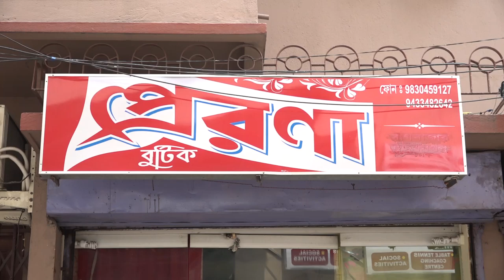PRERONA BOUTIQUE | EPISODE 34 | GUJARATI SAREE | BIG CHAITRA SALE IS ON | WHATSAPP-8617292744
ADDRESS- 2NO, PALLYSREE BIJOYGAR, JADAVPUR, KOLKATA-92.

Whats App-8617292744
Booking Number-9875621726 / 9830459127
EPISODE 34 Collections:-
1. Bangladeshi Tant Gujarati- Rs.3200 / Discount- Rs.2800
2. Bangladeshi Tant Half Block Half Gujarati- Rs.2200 / Discount- Rs.1800
3. Blended Bangalore Silk Gujarati- Rs.3500 / Discount- Rs.2800
4. Blended Bangalore Silk Gujarati- Rs.3500 / Discount- Rs.2800
5. Blended Bangalore Silk Gujarati- Rs.4000 / Discount- Rs.3400
6. Blended Bangalore Silk Gujarati- Rs.4000 / Discount- Rs.3200
7. Blended Bangalore Silk Gujarati- Rs.3500 / Discount- Rs.2800
8. Blended Bangalore Silk Gujarati- Rs.4200 / Discount- Rs.3600
9. Bangalore Silk Gujarati- Rs.7900 / Discount- Rs.6200
10. Bangalore Silk Gujarati- Rs.7900 / Discount- Rs.6000
11. Bangalore Silk Gujarati- Rs.7900 / Discount- Rs.6000
12. Bangalore Silk Gujarati- Rs.6500 / Discount- Rs.5000
13. Bangalore Silk Gujarati- Rs.8000 / Discount- Rs.6500
14. Bangalore Silk Gujarati- Rs.8000 / Discount- Rs.6200
15. Bangalore Silk Gujarati- Rs.7900 / Discount- Rs.6500
16. Bangalore Silk Gujarati- Rs.7800 / Discount- Rs.6500
17. Bangalore Silk Gujarati- Rs.8000 / Discount- Rs.6200
18. Bangalore Silk Hand Percy- Rs.8000 / Discount- Rs.5000
19. Bangalore Silk Hand Percy- Rs.8000 / Discount- Rs.5000
20. Bangalore Silk Kantha Percy- Rs.5500 / Discount- Rs.3900